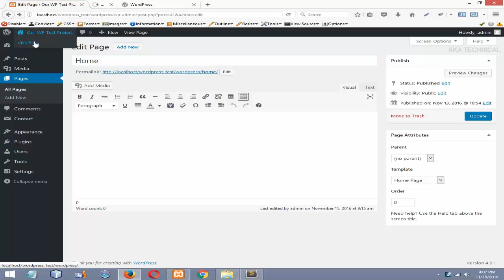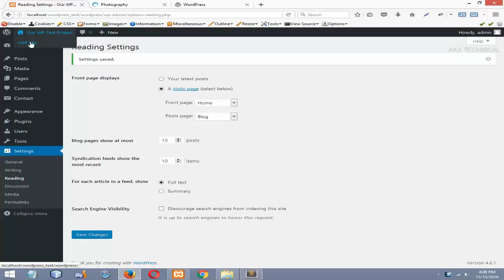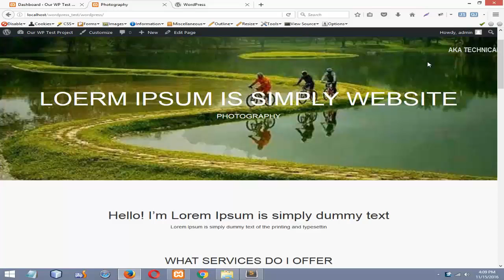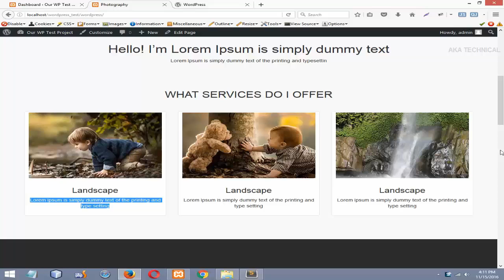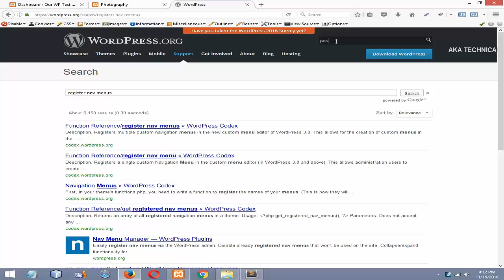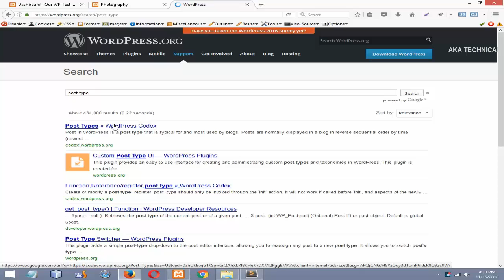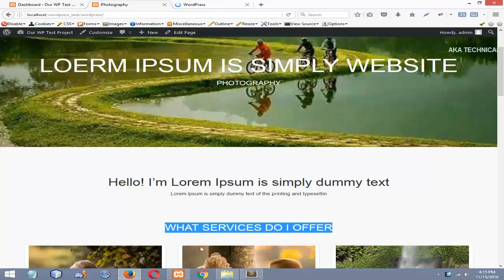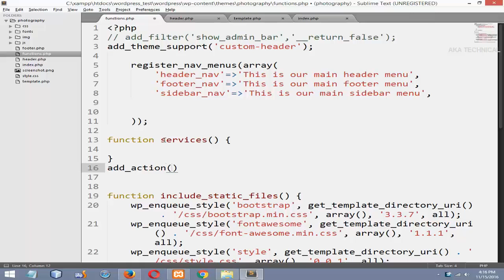Wordpress Bangla Tutorial part - 10 (theme development post type - 01)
Wordpress and wordpress theme development Tutorial for Beginners and advanced.Steps by Step Wordpress and wordpress theme development Bangla Tutorial